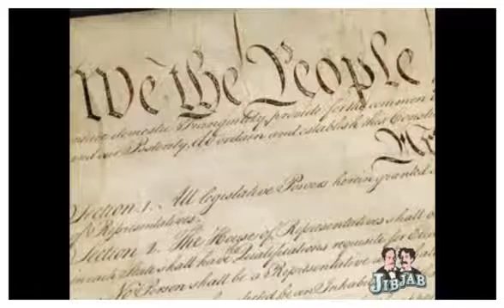All About Mom.wmv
The Greatest Person Ever Lived is Our Mom